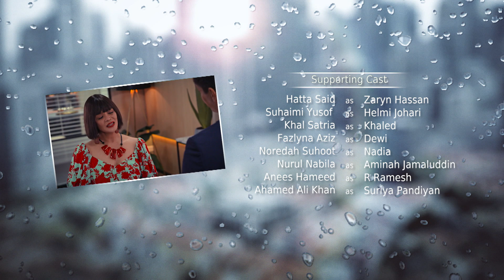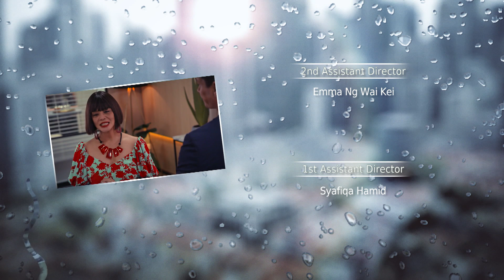Kin《亲》EP803 | (ENGLISH/CHINESE/MALAY SUBS)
The rift between Adina and her children deepens as they fight over Helmi's last wishes. Aminah confronts Zaryf after she finds out that he is still using the smart drugs. A heart-felt conversation with Zaryn stirs up unexpected emotions in Rosnani.